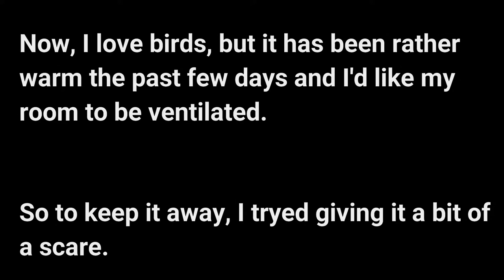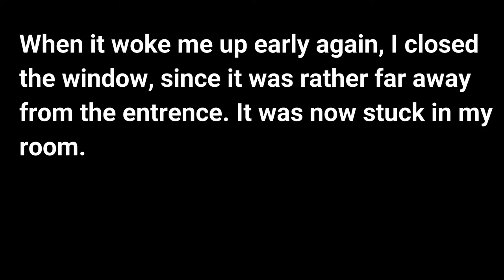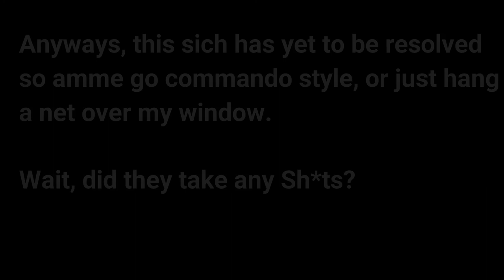A video about a dumb Pigeon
I am so bored that I made a damn video about a fkn pigeon. Imagen that.